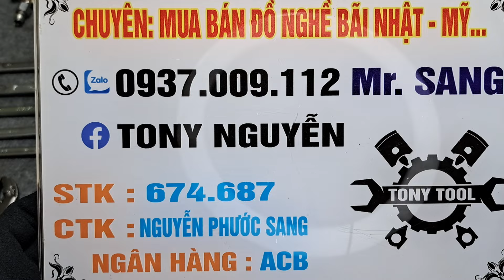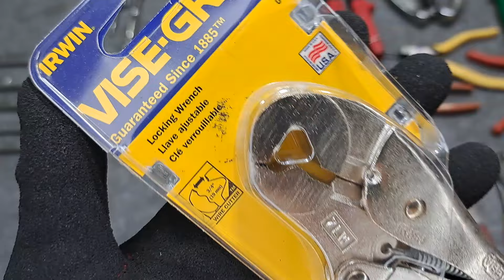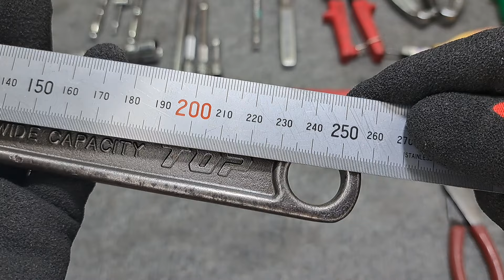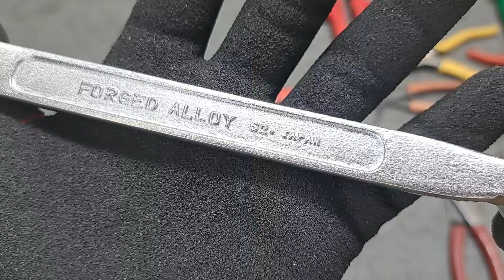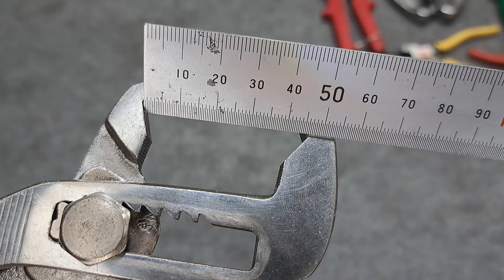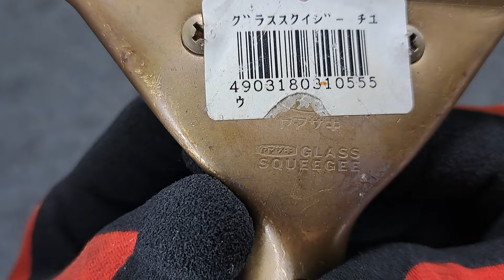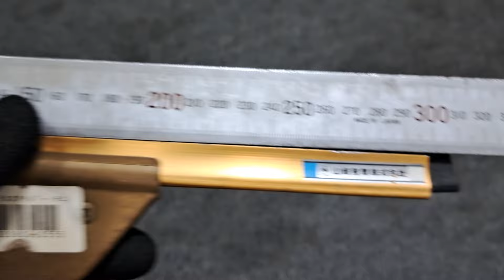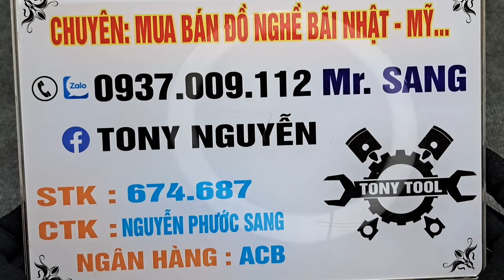@TONYTOOLS🌾1️⃣7️⃣0️⃣🌾T4 15/5 - Đồ nghề bãi Nhật 🇯🇵 Mỹ 🇺🇸 Đức 🇩🇪 tuyển chọn - 0937009112 SANG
☎️ : 0️⃣9️⃣3️⃣7️⃣0️⃣0️⃣9️⃣1️⃣1️⃣2️⃣ SANG

🏡 : Chợ HIỆP BÌNH-Phường Hiệp Bình Chánh - Thành phố Thủ Đức - TPHCM

✅ Chuyên mua bán đồ nghề bãi 🇯🇵, 🇺🇲, 🇩🇪 & các nước khác.
✅ Tất cả các mặt hàng đều đã được chọn lọc, vệ sinh kỹ & bao sử dụng cho quý khách hàng.
⛔Lịch đăng clip như sau :
✅ Tuần 2 ngày : thứ 4 & CN (nếu ngày đó không đăng clip thì sẽ được dời vào ngày hôm sau, ví dụ : thứ 3 hoặc T7)
✅ Thời gian đăng : sau 18h30 - 19h30

📛 Đơn hàng từ 300K (tùy mặt hàng) trở lên CHUYỂN KHOẢN em bao ship toàn quốc
⛔ Đơn hàng từ 300k trở lên nếu SHIP COD thì sẽ hỗ trợ mức phí ship như sau :

✅ Khách hàng khu vực TPHCM :
⚜️ NỘI THÀNH : PHÍ SHIP COD 2️⃣2️⃣K hỗ trợ 1️⃣0️⃣K
⚜️ NGOẠI THÀNH : PHÍ SHIP COD 3️⃣0️⃣K hỗ trợ 1️⃣5️⃣K

✅ Khách hàng khu vực miền Tây, miền Bắc, miền Trung giá phí ship từ 3️⃣0️⃣K-4️⃣0️⃣K (sẽ thay đổi tùy thuộc vào trọng lượng hàng hóa gửi đi)
⚜️ HỖ TRỢ PHÍ SHIP COD 1️⃣5️⃣K cho tất cả các đơn hàng khu vực tỉnh thành trên
⛔ SHIP COD CÓ CỌC PHÍ SHIP (đối với khách hàng mua hàng lần đầu tiên) và KHÔNG HỖ TRỢ SHIP ĐÃ NÊU Ở TRÊN
⛔KHÔNG BÁN SHIP COD 100% (đối với khách hàng mua hàng lần đầu tiên)
⛔ Đơn hàng dưới 300k KHÔNG BAO SHIP
🚚 Đơn vị vận chuyển hàng : Công ty cổ phần giao hàng tiết kiệm (GHTK)
✅ Vui lòng tải app iGHTK trên ứng dụng AppStore hoặc CH Play để tiện theo dõi đơn hàng của mình. Xin cám ơn
❇️ Kính chúc quý khách hàng luôn mạnh khỏe, bình an & tìm được món hàng ưng ý để sử dụng. Xin chân thành cám ơn quý khách